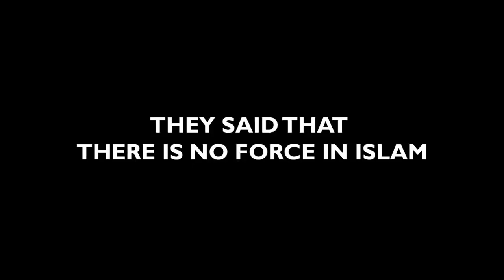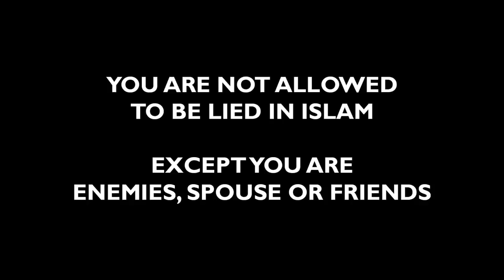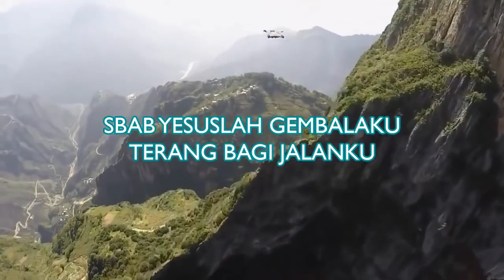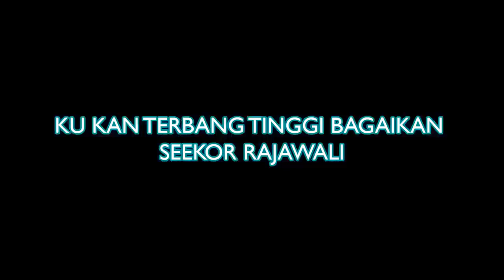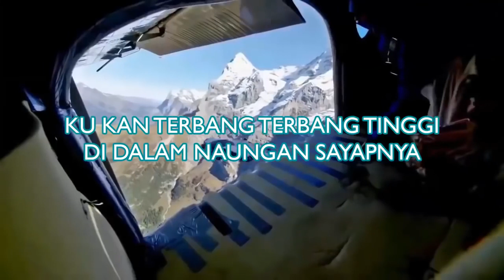Cut Fitri Handayani you left Islam? Come back to Islam to see your babies again! (Christian Prince)